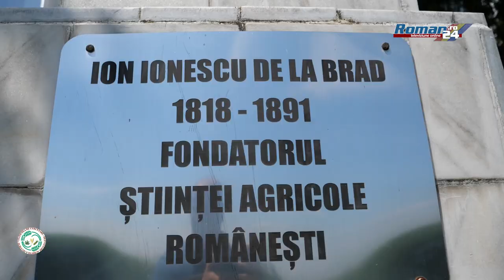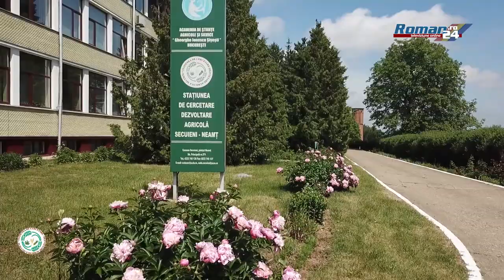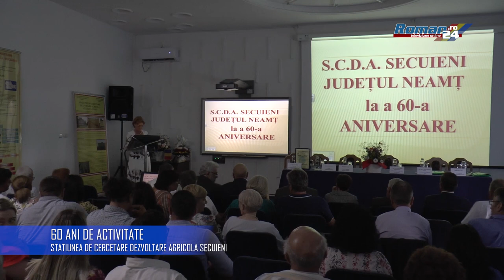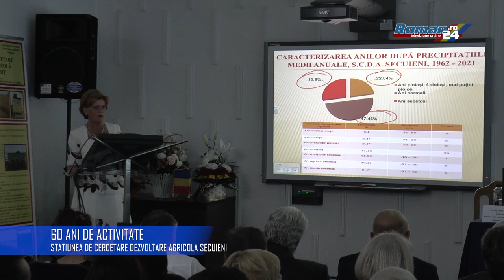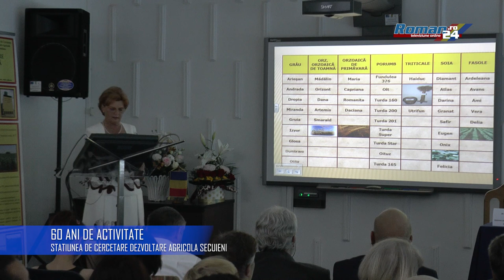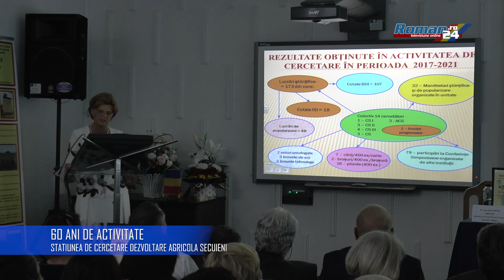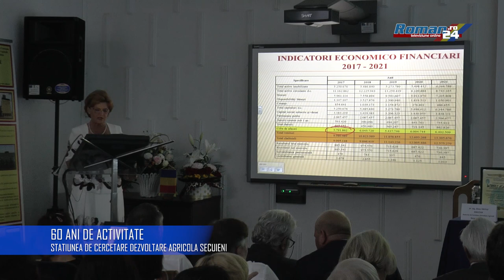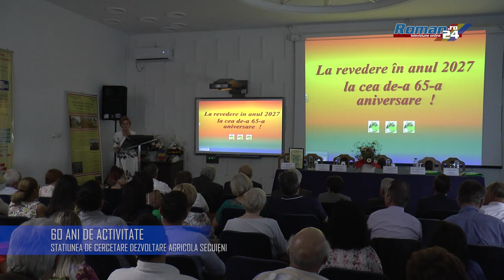STATIUNEA DE CERCETARE DEZVOLTARE AGRICOLA SECUIENI - 60 ANI DE ACTIVITATE